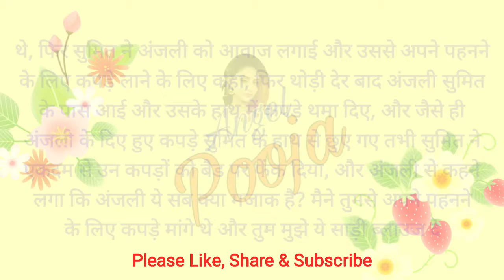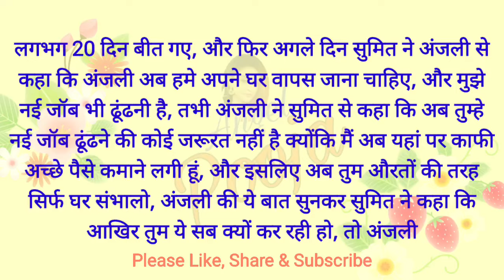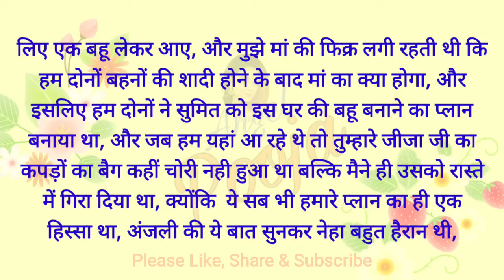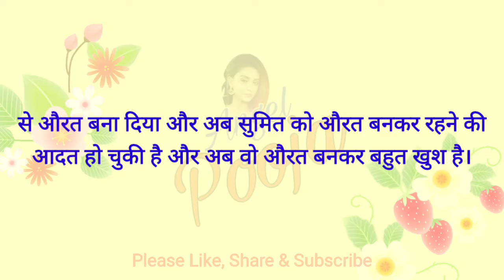चालाक पत्नी ने धोखे से पति को बनाया घरेलू औरत | Crossdressing story | Mtf | Hindi | Angel Pooja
Hello friends,
Thankyou. 🙏